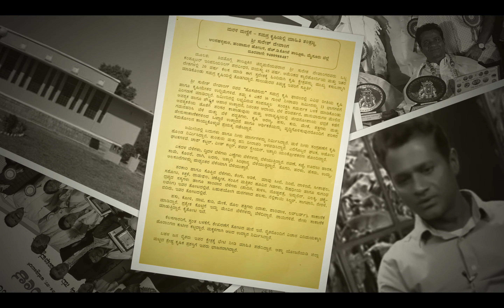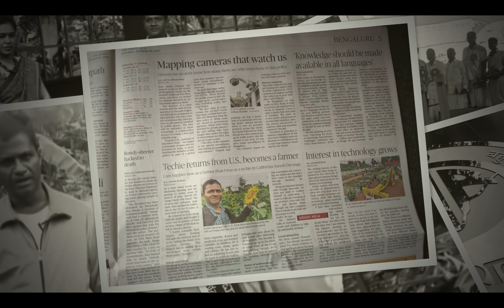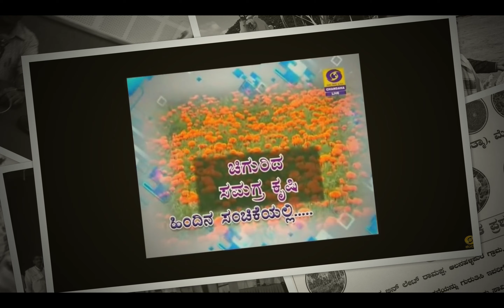Hosachiguru integrated farm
Hosachiguru integrated farm : agriculture, animal husbandry ,horticulture